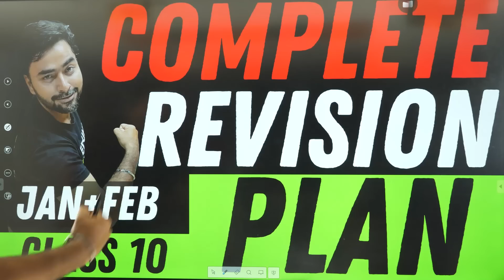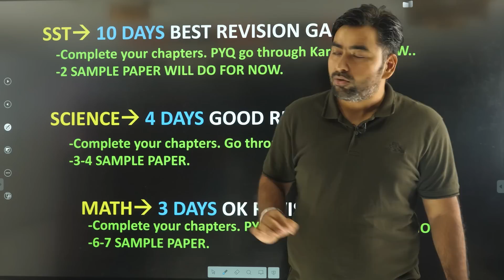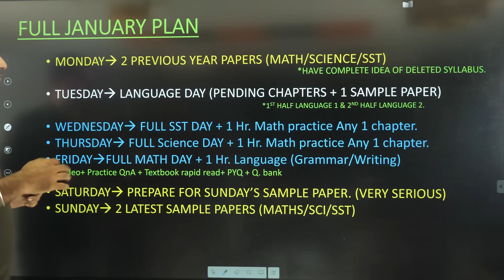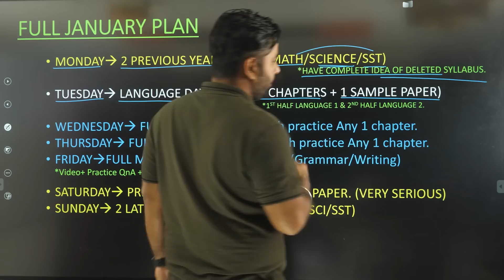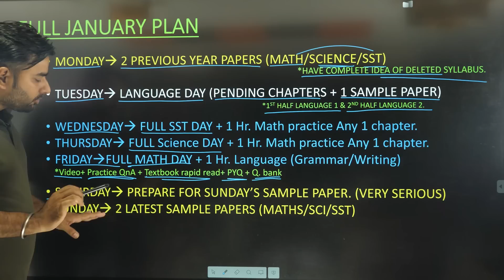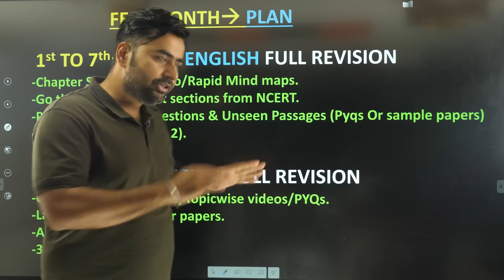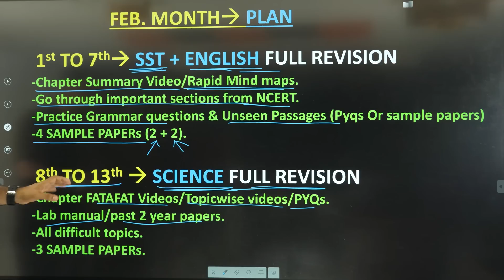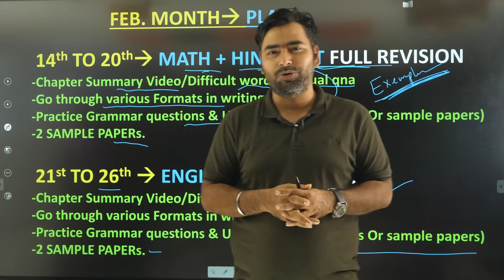Last 2 Months Revision Plan - Class 10 | Jan & Feb Strategy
🔥 To Register for All India Offline Preboard -Class 10,

🎯 Edubook CBSE Class 10 For 2023
🔥 Edubook CBSE Class 9 For 2023